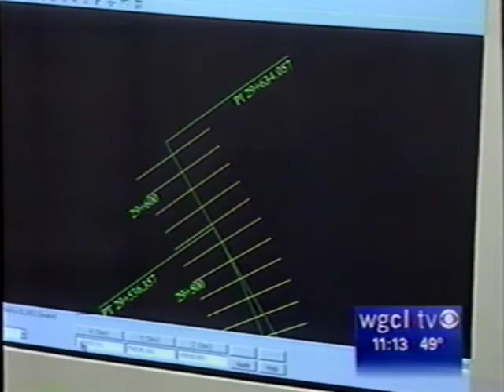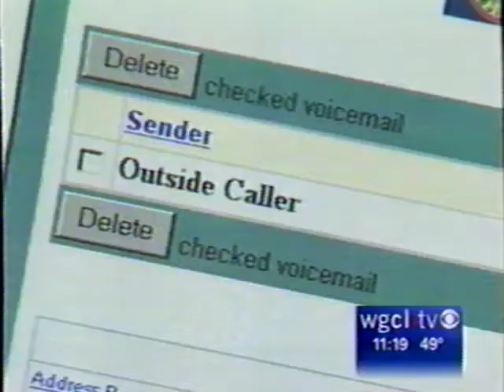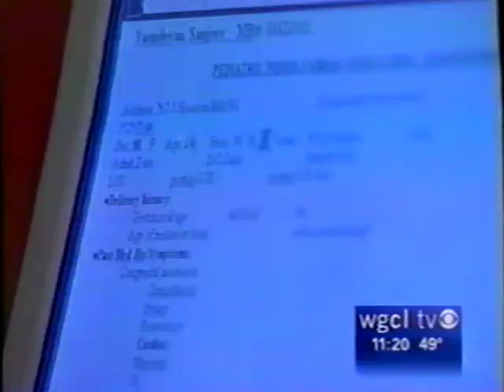Glen Walker Discussing Email on the News